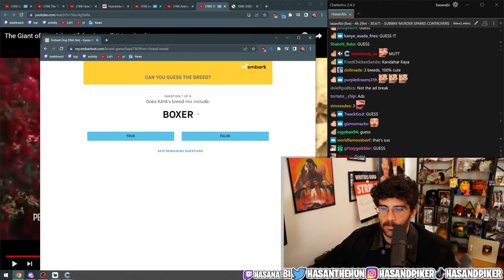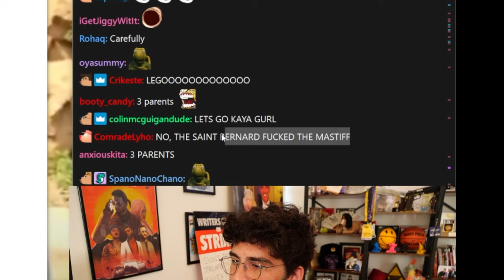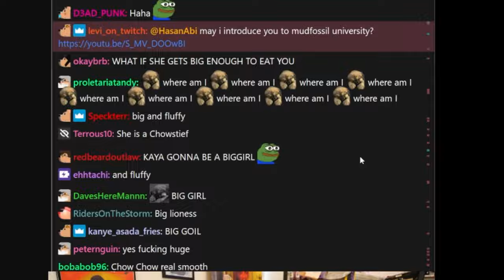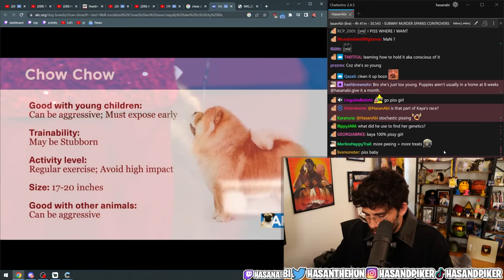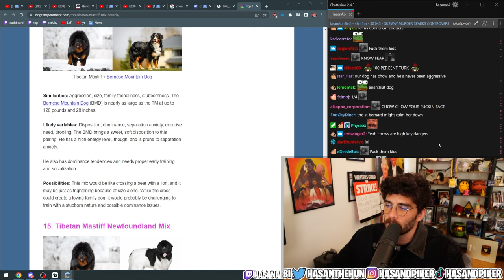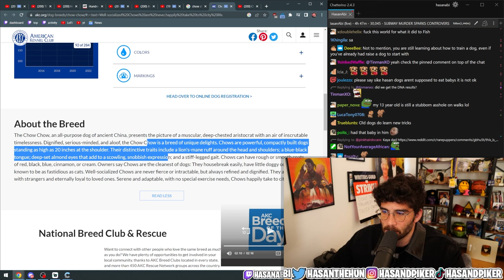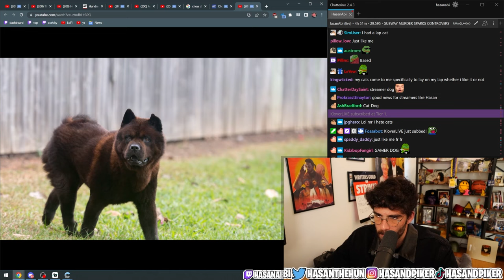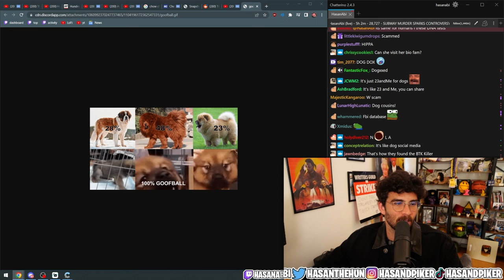HasanAbi reacts to Kaya's DNA Results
Originally aired 05/05/2023 @ 4:28:00

Hasan Piker is a Turkish-American Twitch streamer. You can find him at his official channel here: